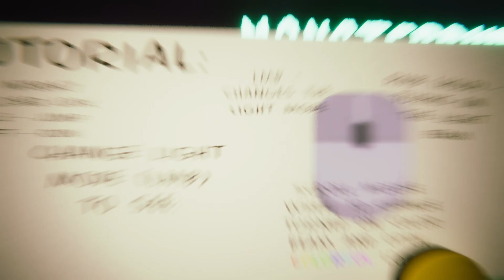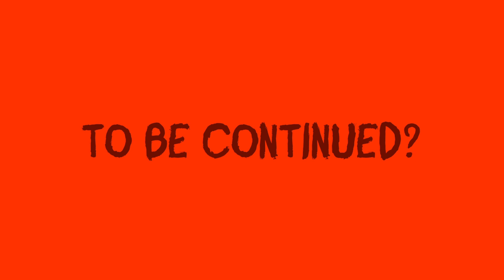HUNGRY BURGER MASCOT - Monsterburg Full Gameplay Mascot Horror (Indie Horror) - No Commentary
About the game:
What's better than a quintuple bloody burger, or nuggets and fries fried in human fat? You wanna taste? You bet. Just don't forget to wear diapers. If you can eat everything on our menu and make it to the toilet, our monsters are sure to scare the hell out of you !

However, unfortunately, we are not serving burgers today. But you can still taste the fear and terror that this place and apparently other restaurants of our wonderful fast food chain “Monsterburg” hold !!!

Our restaurants have been closed due to mysterious events, which, by the way, you can investigate ! After all, who if not you have incredible detective skills, as well as a special detective flashlight that allows to see hidden clues and opens colorful locks!

Genres: Horror - Simulator - Action - 3d - Totally relaxing lol.